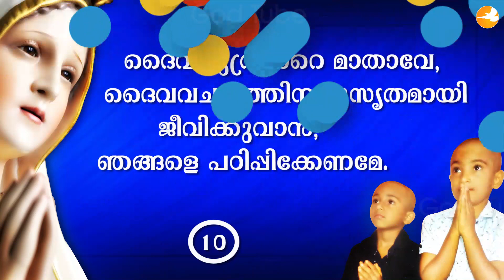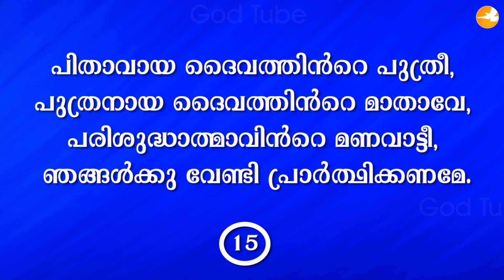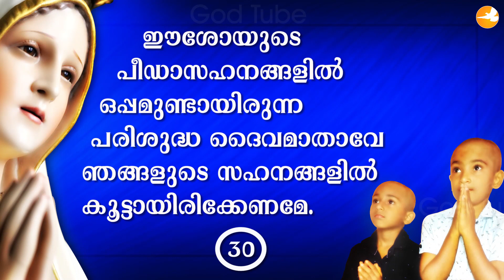മാതാവിനോടുള്ള സുകൃതജപങ്ങൾ II Malayalam with Text II God Tube II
ചെറിയ കുട്ടികൾക്ക് എളുപ്പത്തിൽ പഠിക്കുന്നതിനുവേണ്ടി തയ്യാറാക്കിയ വീഡിയോ. വാക്കുകൾ ഒരേ സമയം കണ്ടും കേട്ടും  പഠിക്കാൻ അവസരം. ഇതുപോലുള്ള മലയാളം പ്രാർത്ഥനകൾക്കായി ഈ ചാനൽ സബ്‌സ്‌ക്രൈബ് ചെയ്യുക. ചെറിയ കുട്ടികളുള്ളവർ വീഡിയോ ഡൌൺലോഡ് ചെയ്തു ഉപയോഗിക്കുക.

ഇതുപോലെ വീഡിയോ തയ്യാറാക്കണമെന്ന് നിങ്ങൾ ആഗ്രഹിക്കുന്ന പ്രാർത്ഥനകളെ കുറിച്ച് താഴെ കമൻറ് ചെയ്യുക. ഞങ്ങൾ വീഡിയോ തയ്യാറാക്കുന്നതായിരിക്കും.